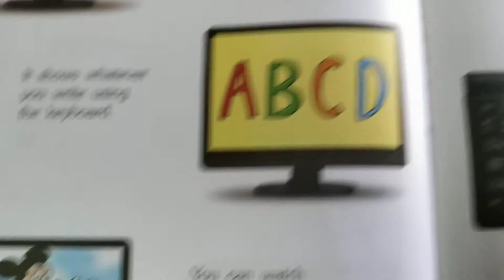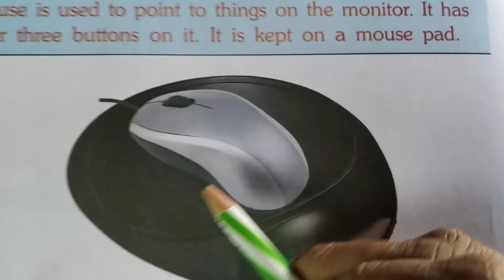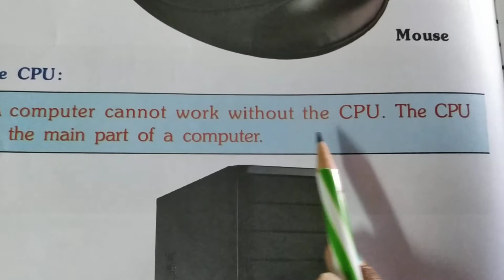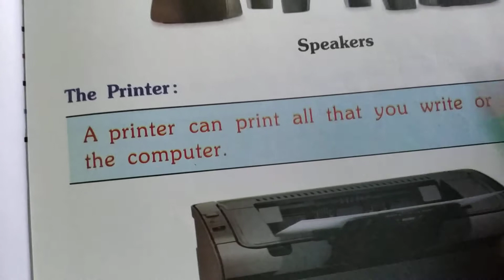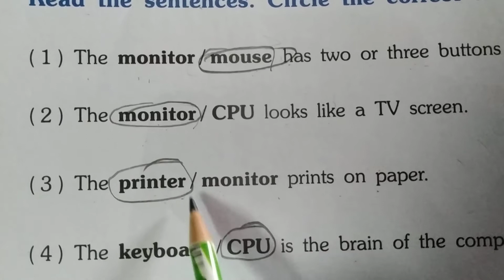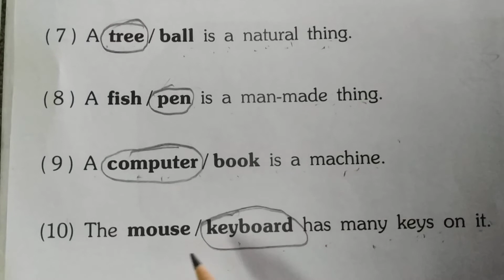Std 1 computer English medium chap 2 Parts of a computer part 4#computer# computer Workbook